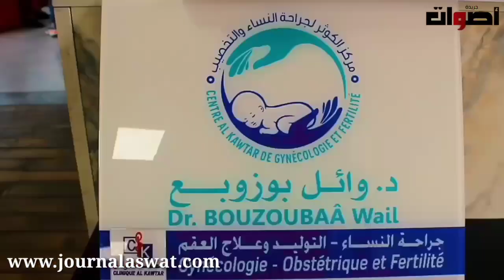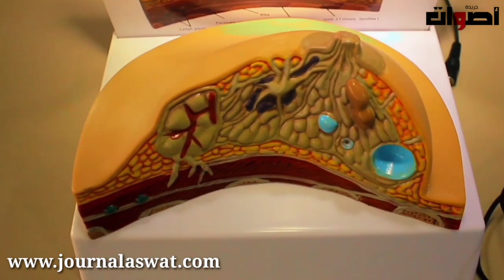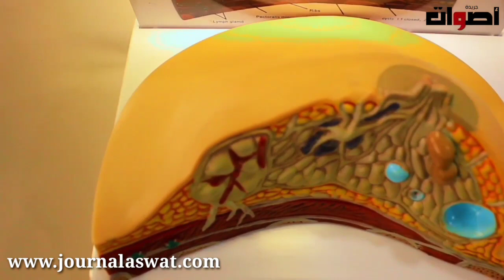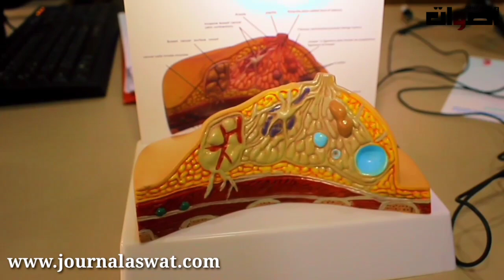نصائح مهمة من الدكتور وائل بوزوبع خاص بأمراض النساء والتوليد بمصحة الكوثر فاس